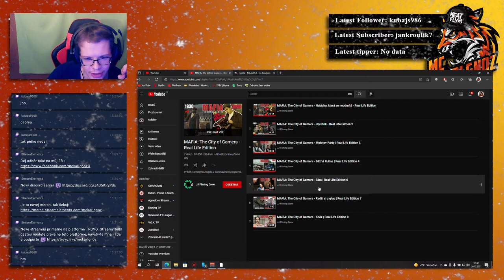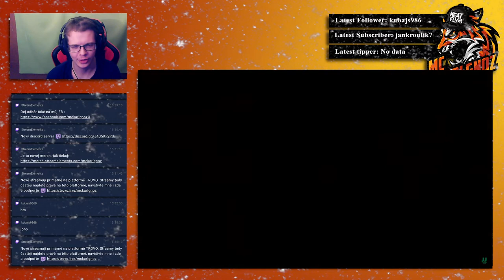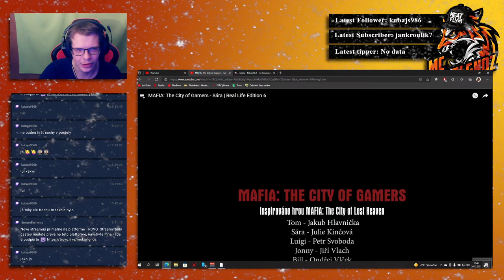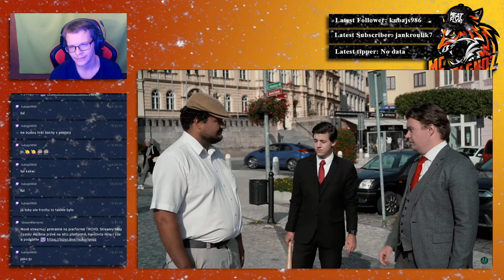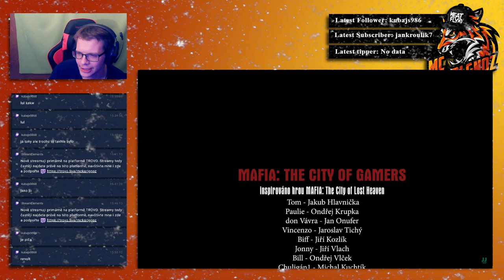Mafia The City of Gamers - Reakce (JJ Filming Crew) Sára, Radši si zvykej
Třetí díl hrané mafie která vznikla na  základě  originálního příběhu nicméně dominují zde aktuální problémy společnosti